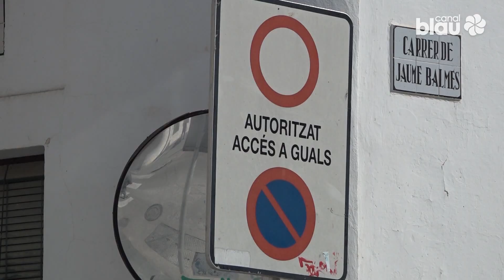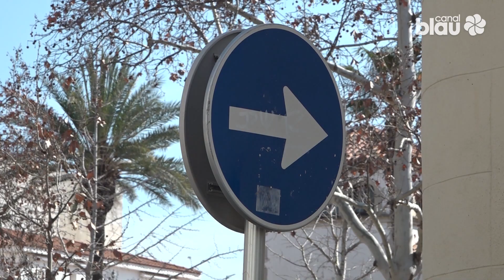Les càmeres d’accés a les àrees de vianants de Ribes i les Roquetes, a punt per sancionar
Les càmeres de lectura de matrícula que estan instal·lades des de fa uns mesos en diferents àrees peatonals dels centres de Ribes i les Roquetes començaran a sancionar a partir del proper 1 de març. Multaran tots els vehicles que circulin sense autorització per carrers com el carrer Nou de Ribes. Les càmeres que llegeixen les matrícules dels vehicles que circulen per la zona es van instal·lar fa un any, obrint un període de proves que ha servit per organitzar el sistema i el llistat de vehicles que hi podran accedir i per habituar els conductors a aquestes restriccions de trànsit. Un període de proves que acaba l’1 de març, dia en què es començaran a aplicar sancions econòmiques, que tindran un cost mínim de 100 euros. Per poder circular pels carrers peatonals cal una autorització que s’ha d’haver demanat a l’Ajuntament, pensada per a veïns i per a casos justificats.

El carrer Nou de Ribes ja fa anys que es va pacificar, creant una àrea de vianants que es reforça ara amb les càmeres de control per restringir l’accés dels vehicles. A les Roquetes, aquesta àrea se situa al voltant del carrer Almogàvers. La mesura va en la línia del que marca el Pla de Mobilitat Urbana que Sant Pere de Ribes ha aprovat recentment.

Amb el nou sistema de lectura de matrícules s’acabaran de retirar les pilones encara existents. En paral·lel a l’inici de les sancions, s’ha dissenyat una campanya informativa per recordar als conductors per on hauran de circular i qui pot accedir a les àrees restringides. Els que hi accedeixen, hauran de circular a una velocitat màxima de 10 Km/hora.